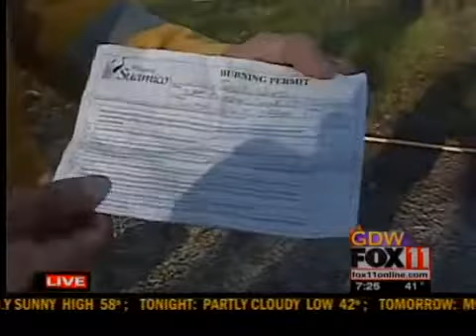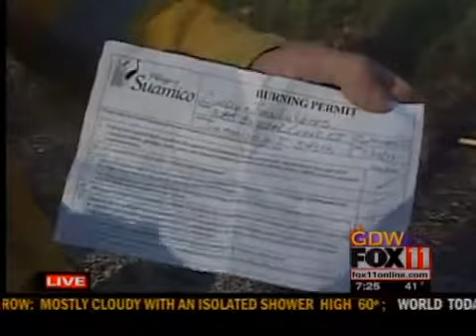Burning in the 7